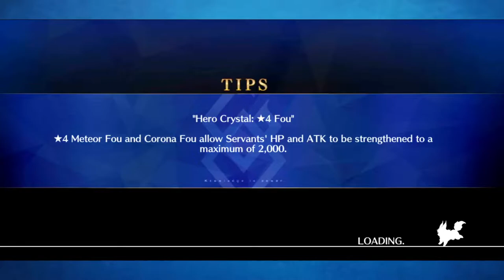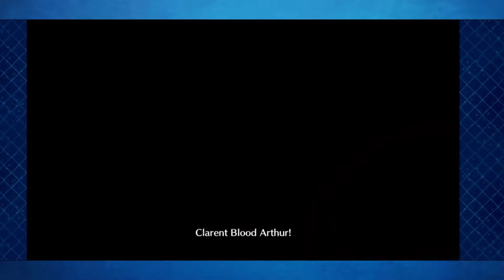Finishing the raid grind with Sieg! FGO na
So ends the tale of the Apoc rerun!